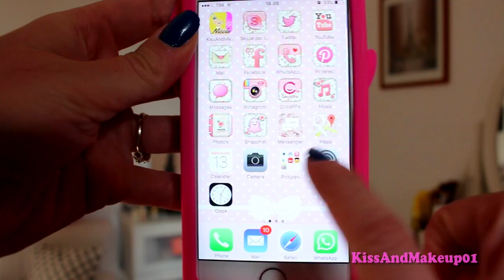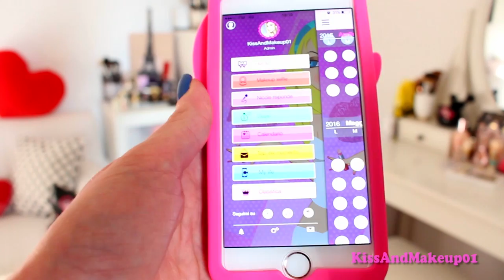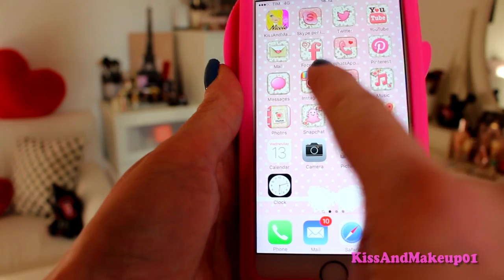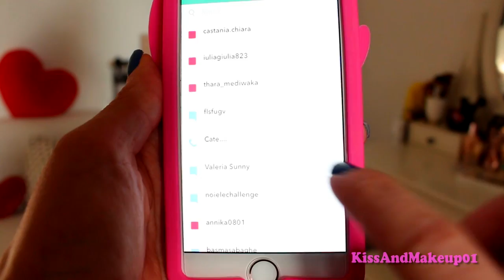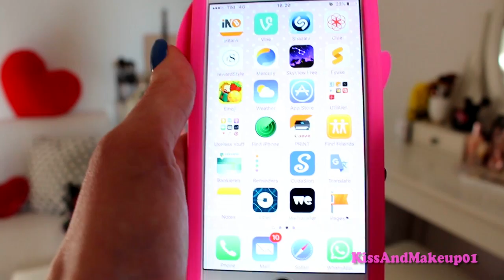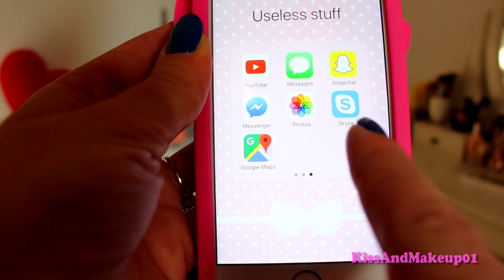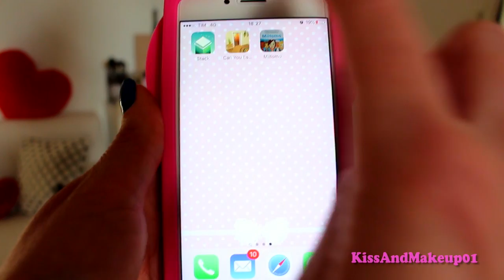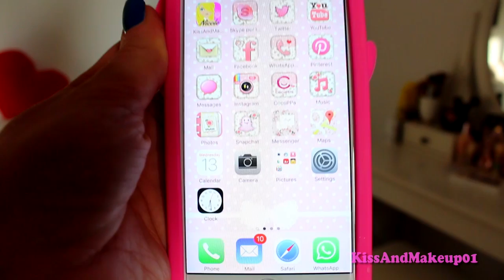Cosa c'è nel mio iPhone 6s??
TUTTI i contenuti del mio nuovissimo iPhone 6s! Indovinate di che colore l'ho preso prima di iniziare il video!!! xD